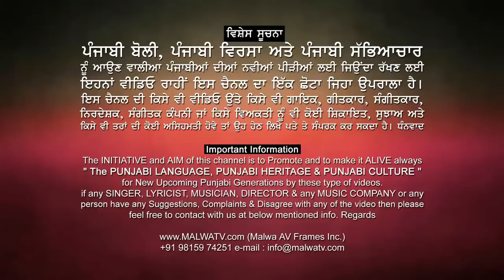ਮਾਂ ਹੁੰਦੀ ਏ ਮਾਂ, ਓ ਦੁਨੀਆਂ ਵਾਲਿਓ 🔴 MAA HUNDI AE MAA 🔴 SIDHU MOOSE WALA 🔴